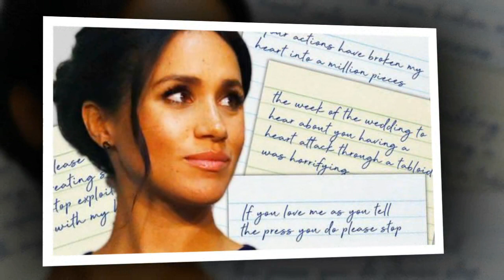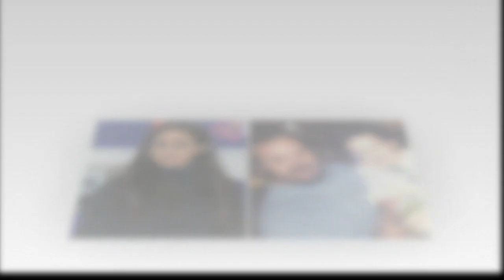Meghan Markle letter: Read Meghan's EXPLOSIVE letter IN FULL - 'Daddy, you broke my heart'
MEGHAN Markle’s heartbreak over the rift with her father has been laid bare in a leaked letter the Duchess sent to the 74-year-old.